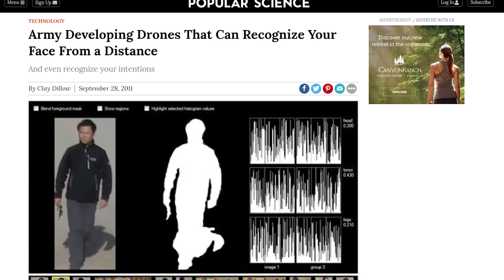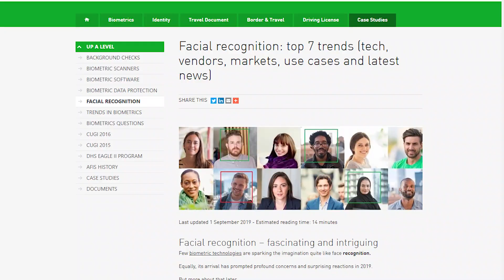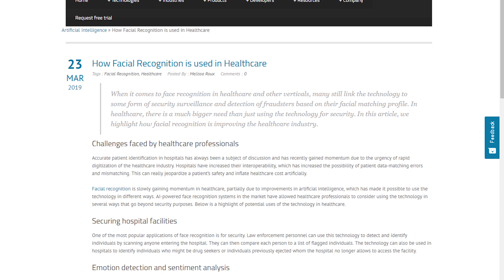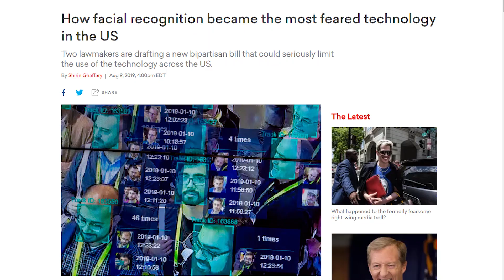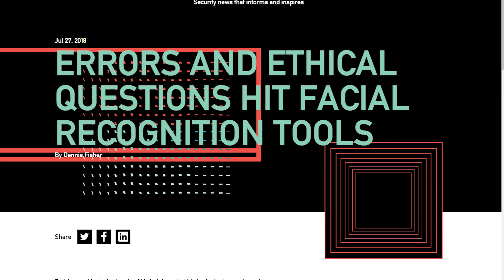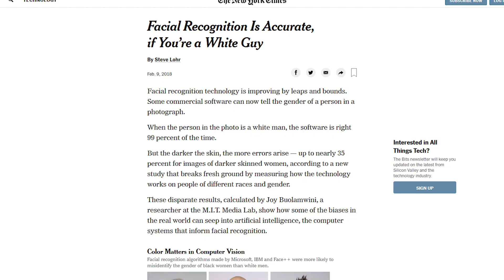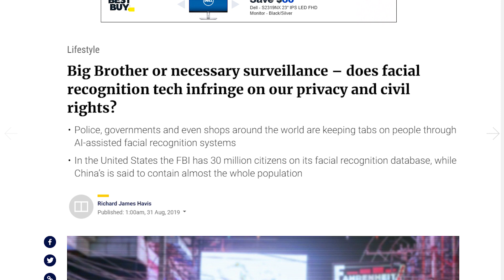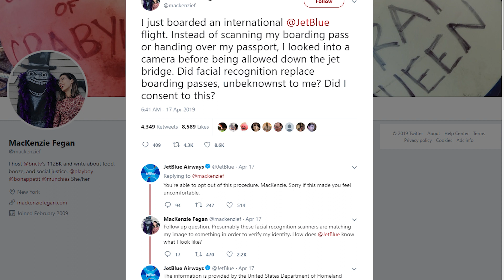The 3 dangers facial recognition technology presents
The use of facial recognition technology has increased dramatically in recent years with many citizens unaware of the implications.  The FBI, local police departments, and even businesses are using this technology unbeknownst to many citizens.  In this video we'll cover this technology and what you should be aware of.